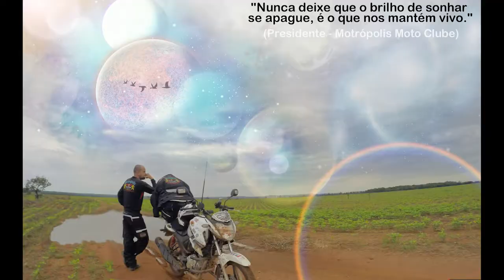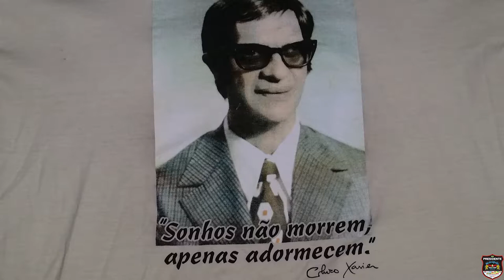Um papo inspirado por Deus | Viagem de Moto Solo pela América do Sul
Vamos conversar com Deus?

👉Playlist 'Expedição América do Sul':
52 mil km pelos 13 países na América do Sul, de moto, sozinho, mais de uma vez.

👉Quer retribuir com o canal também?